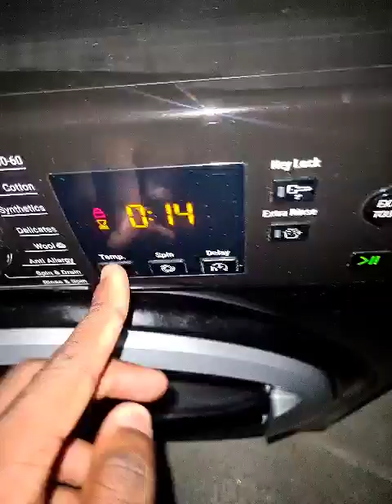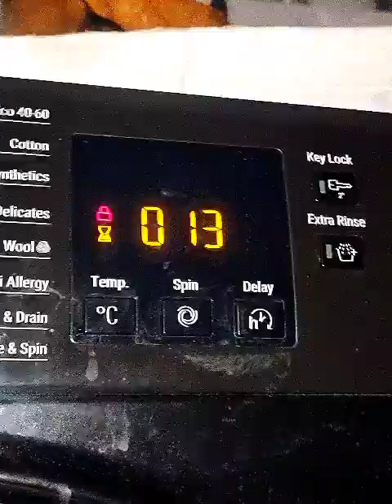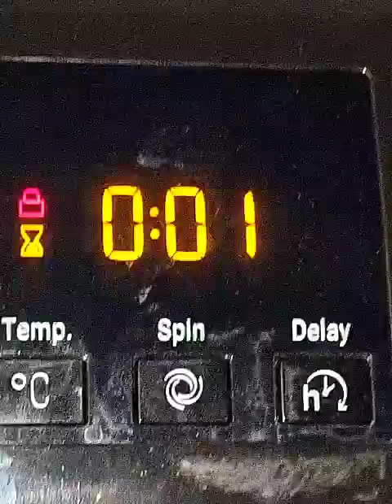Hotpoint NSWR843C anticrease results from Mixed 40c